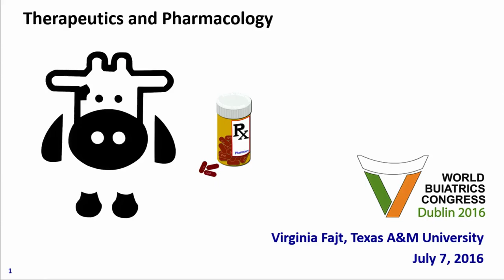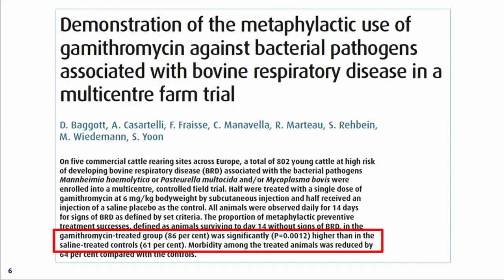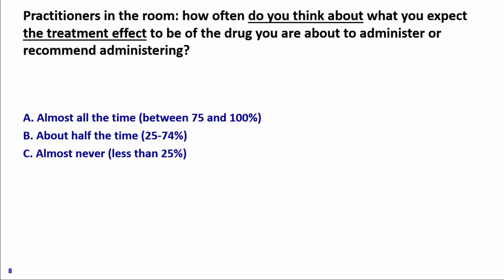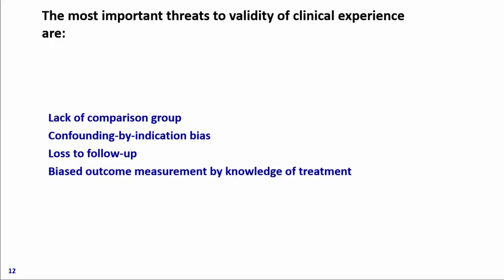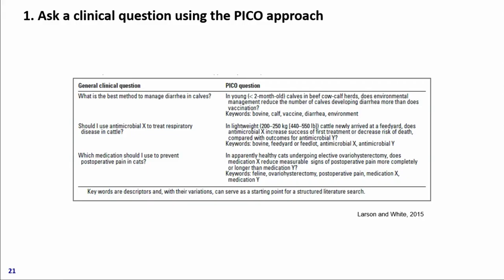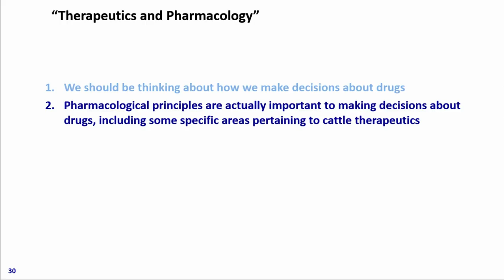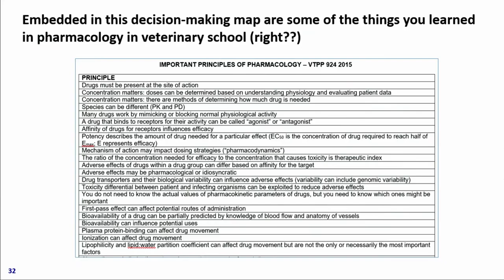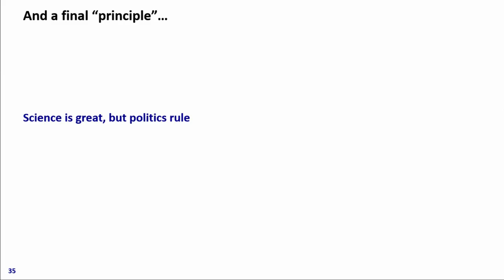Therapeutics & Pharmacology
Virginia Fajt, Texas A&M University College of Veterinary Medicine and Biomedical Sciences